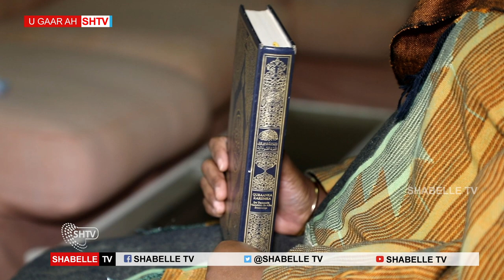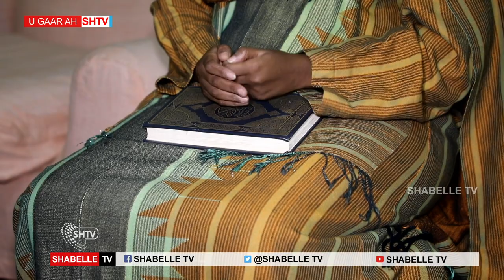Wasiirka Haweenka oo gacanta ku haysa kitaabka Qur'aanka kariimka ah oo sheegtay in lagu xadgudbay